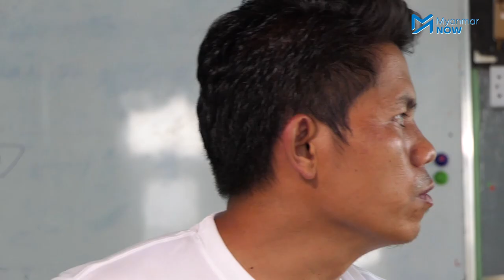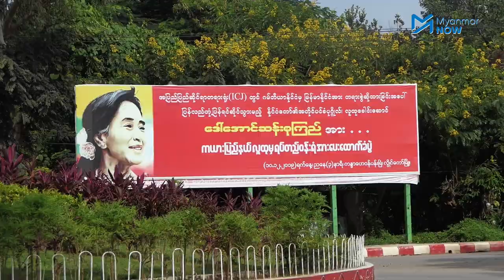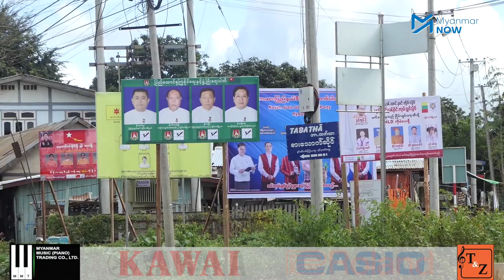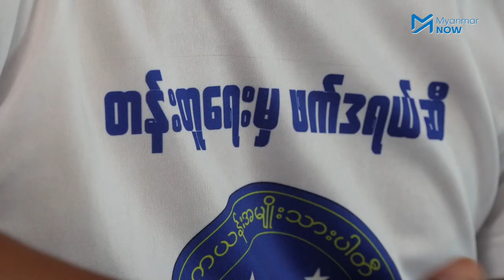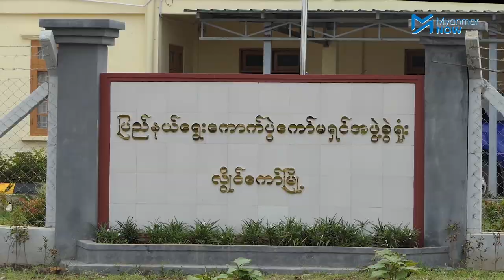တိုင်းရင်းသားအခွင့်အရေးအတွက် ရွေးကောက်ပွဲဝင်မည့် ကယန်းအမျိုးသားပါတီ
ကယားပြည်နယ်ရှိ တိုင်းရင်းသားများ၏ ရပိုင်ခွင့် အခွင့်အရေးများပိုမိုရရှိအောင် လုပ်ဆောင်နိုင်ရန်အတွက် ရွေးကောက်ပွဲတွင် ဝင်ရောက်ယှဉ်ပြိုင်သွားမည်ဟု ကယန်းမျိုးသားပါတီမှ ဆိုသည်။

တစ်နိုင်ငံလုံးတွင် ကယန်းလူမျိုး သုံးသိန်းကျော်ရှိပြီး ပါတီဝင်အင်အား နှစ်သောင်းဝန်းကျင်ရှိကာ လာမည့်ရွေးကောက်ပွဲတွင် ကယန်းအမျိုးသားပါတီအနေဖြင့်ကရင်ပြည်နယ် ရှမ်းပြည်နယ်နှင့်ကယားပြည်နယ်များတွင် ဆယ်နေရာဝင်ရောက်ယှဥ်ပြိုင်သွားမည်ဖြစ်သည်။